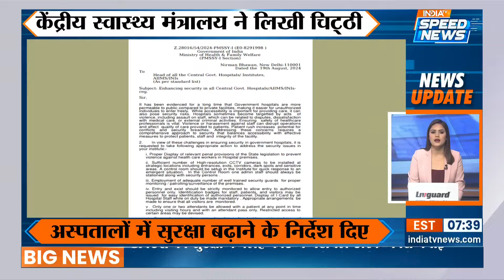Ajmer Case : 34 साल पुराने केस में मिला इन्साफ ! Speed News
Ajmer Case :जयपुर की एक POCSO अदालत ने 1990 के दशक के कुख्यात अजमेर सेक्स स्कैंडल में शामिल छह लोगों को उम्रकैद की सजा सुनाई। साथ ही प्रत्येक दोषी पर 5 लाख रुपये का जुर्माना भी लगाया गया. यह  एक प्रतिष्ठित स्कूल की 100 से अधिक लड़कियों से दोस्ती करके, तस्वीरें खींचकर उनका शोषण करने और बाद में उनके साथ बलात्कार करने के दोषी थे। कुछ को पहले ही न्याय का सामना करना पड़ा या बरी कर दिया गया।

A POCSO court in Jaipur handed life sentences to six individuals involved in the infamous Ajmer sex scandal of the 1990s. Additionally, each convict was fined Rs 5 lakh. They were guilty of exploiting over 100 girls from a prestigious school by befriending, photographing, and later raping them. Some had already faced justice or were acquitted.